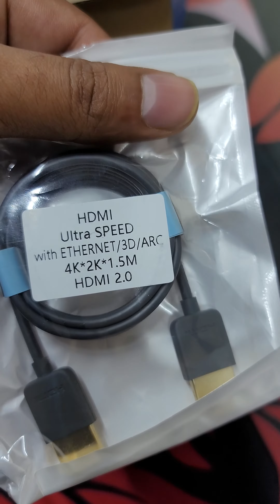Microscope RF-7050tvw Camera 4k ultra hd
INSTAGRAM ID
NEWMOOABDULLAH